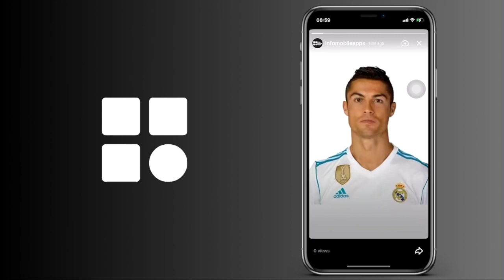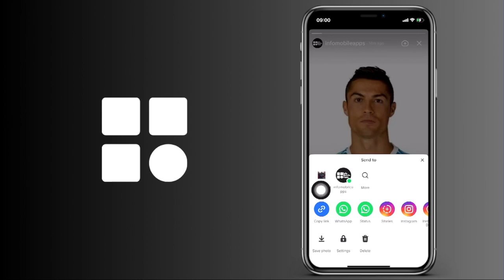Cómo enviar a alguien tu historia de Tik Tok (IOS y Android)